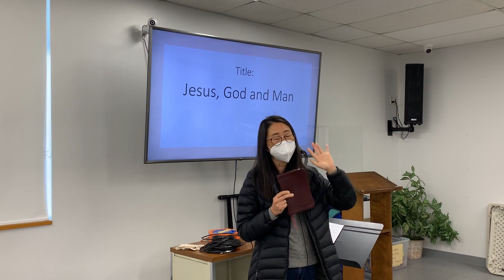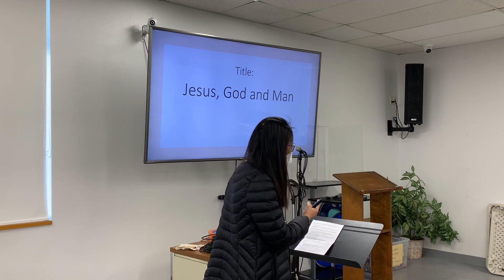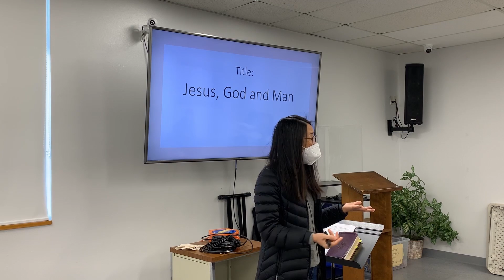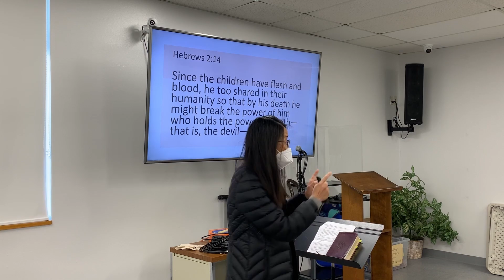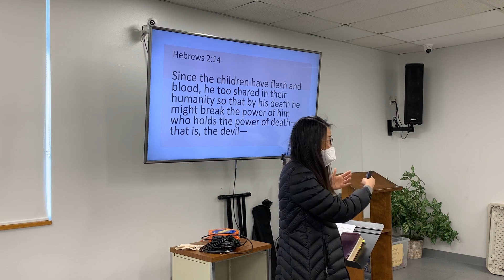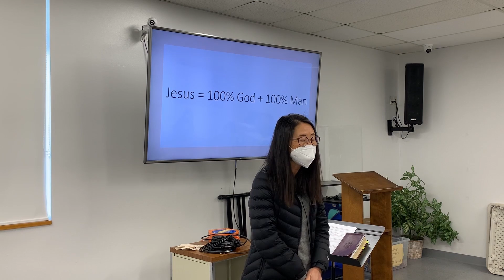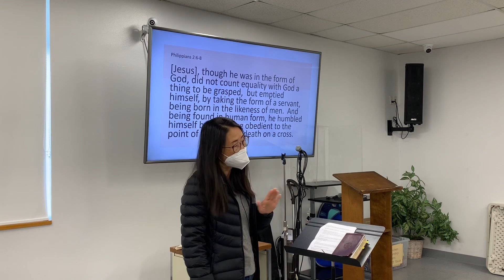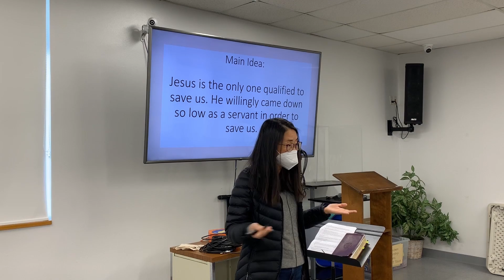Jesus, God and Man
Hebrews 2:14, Philippians 2:6-8 | February 27, 2022 | Katy Lee

Jesus is the only one qualified to save us. He willingly came down so low as a servant in order to save us. That’s why we worship and love Jesus.